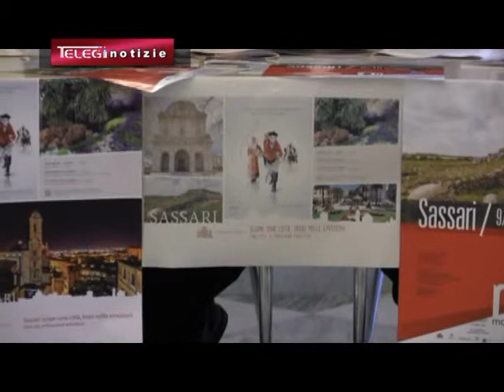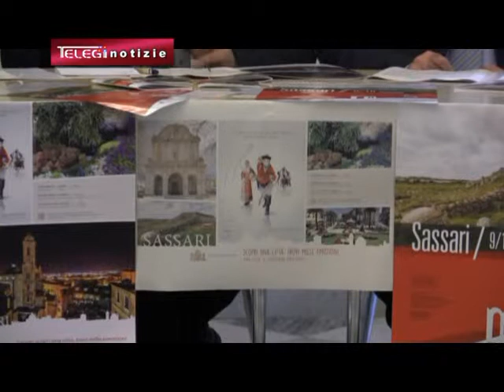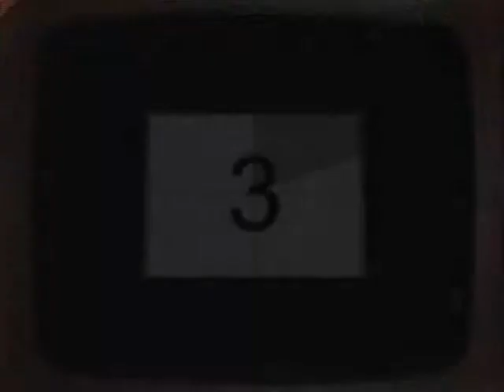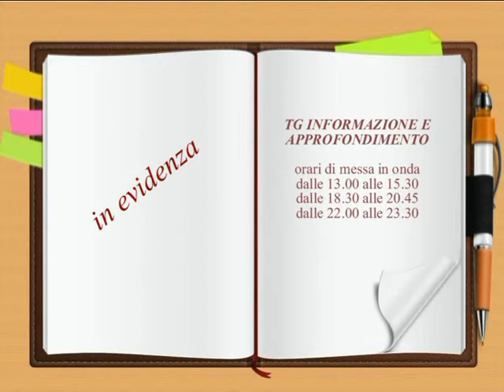TG INFORMAZIONE 09 MAGGIO 2015